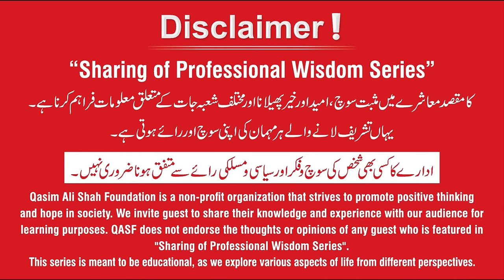How to Cope with Mental Health at Home | Ruby Imran | Moafia Malik | Psychologist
Depression/Anxiety/Stress - Cope with Mental Health at Home

Ruby Imran (Life Coach) interview was taken by Moafia Malik.

Depression is a common and serious medical illness. Symptoms of depression include:
1- Feeling sad or having a depressed mood
2- Loss of Interest